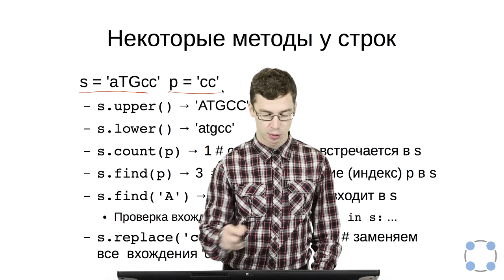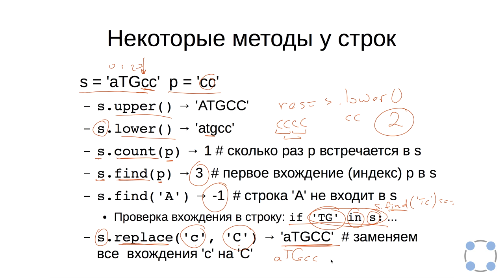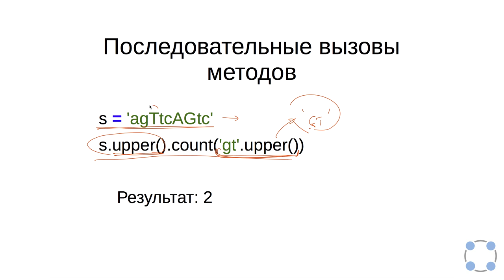Python для начинающих / #41 урок - Строки и символы.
Курс подготовлен на базе программы Института биоинформатики.
Преподаватели:
Тимофей Бондарев
(JetBrains, Институт биоинформатики, СПбАУ РАН)
Павел Федотов
(Институт биоинформатики, Университет ИТМО)
Задача №1
GC-состав является важной характеристикой геномных последовательностей и определяется как процентное соотношение суммы всех гуанинов и цитозинов к общему числу нуклеиновых оснований в геномной последовательности.

Напишите программу, которая вычисляет процентное содержание символов G (гуанин) и C (цитозин) в введенной строке (программа не должна зависеть от регистра вводимых символов).

Например, в строке "acggtgttat" процентное содержание символов G и C равно 410⋅100=40.0, где 4 -- это количество символов G и C,  а 10 -- это длина строки.

Sample Input:

acggtgttat
Sample Output:

40.0